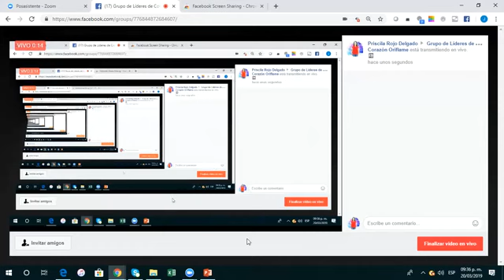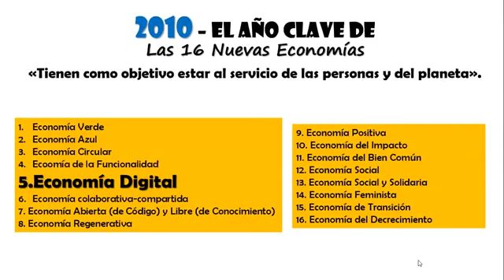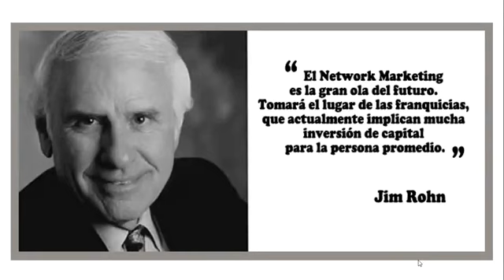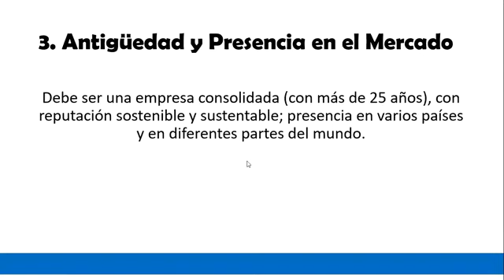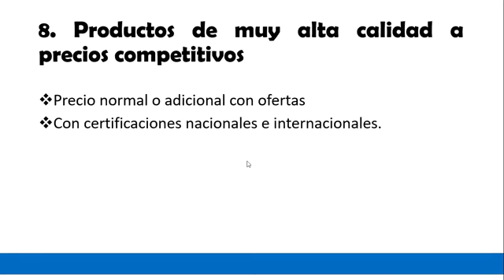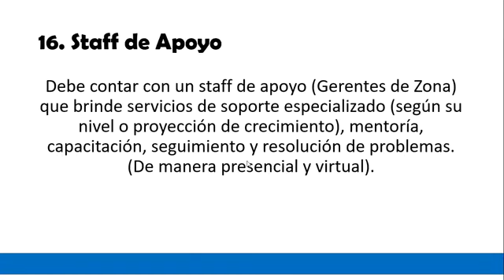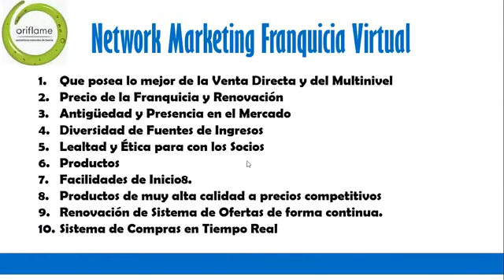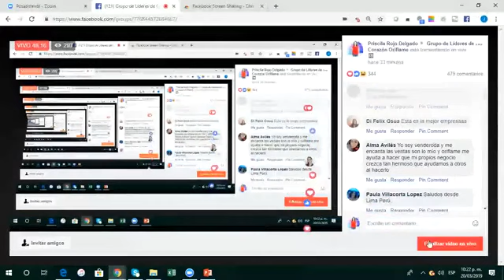Network Marketing la Evolucion de la Franquicia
Con Priscila Rojo